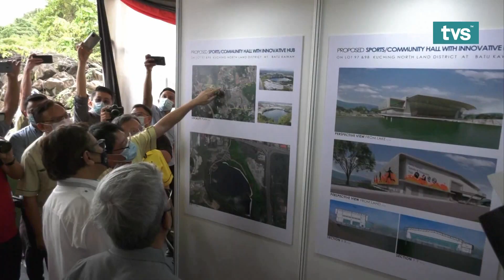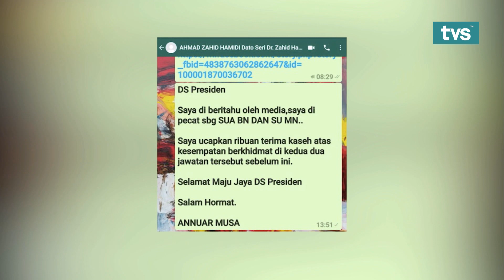TVS 6PM 热报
📌  特里索渡轮悲剧：三死者今早长眠富贵山庄
📌  未遵守安全指南  渡轮执照或喊停！
📌  全砂渡轮即日起派2人监督操作